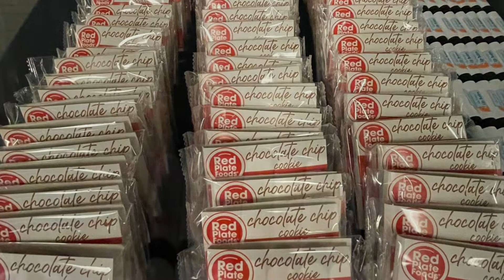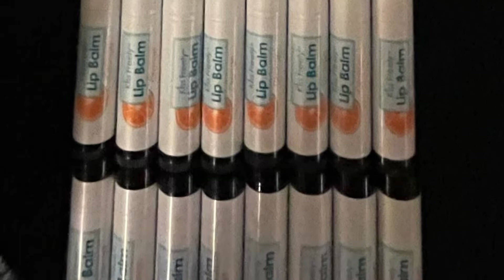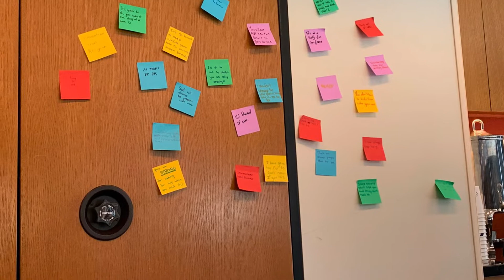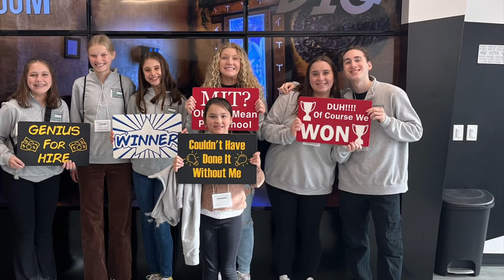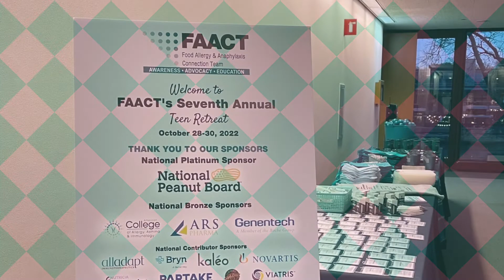FAACT Teen Retreat 2022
Check out what a great time we had FAACT’s Teen Retreat last weekend!